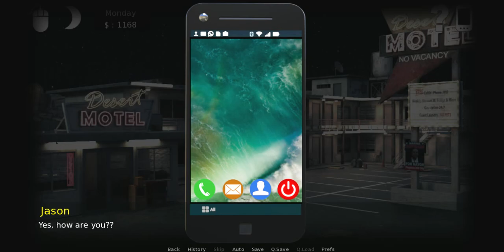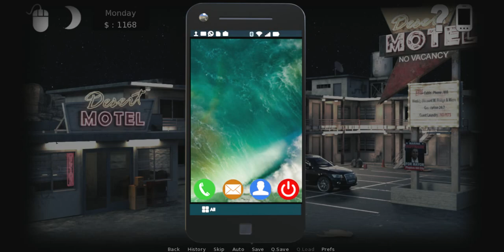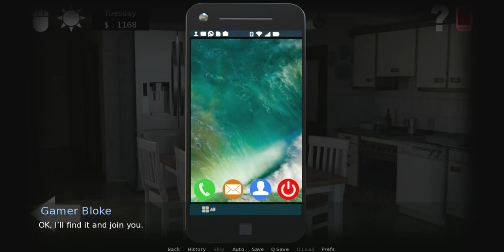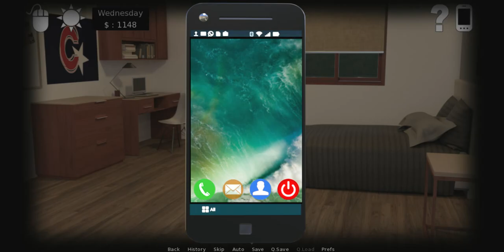Curvy Cougars Street v1.0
Curvy Cougars Street v1.0 Ft Selena & Karmen | Anais | Yelena | Rachel | Mayor Hoffmann

► LONG STORY : PART 1  Jason is back living with his stepmother, Helena, and her partner, Emma. That is about to change, however, when Emma receives a letter informing her of her father;s death, and Jason accompanies Emma on her trek back to the family estate in Russia.

►  PART 2 ONLY : Yelena Left In The End Want To Know Who Is Yelena Click On ( PLUMP CITY 2 TO All VERSION 5 ) Watch ALL PARTS TO KNOW WHO IS YELENA AND WHAT IS SHE DOING IN THIS IN This  ►💥 ► Curvy Cougars Street ►► 💥 V0.8 💥 How She CAME AND WHAT IS THE BIG TWIST IN THE STORY AND THIS GAME

💥 Plump City 2 | Full Game ( VIDEO ) My Russian Holidays ( YELENA  LEFT IN LAST )

► Including Plump City 2 | 0.0.3 ,  Plump City 2  0.0.4 , Plump City 2 | 0.0.5 Final